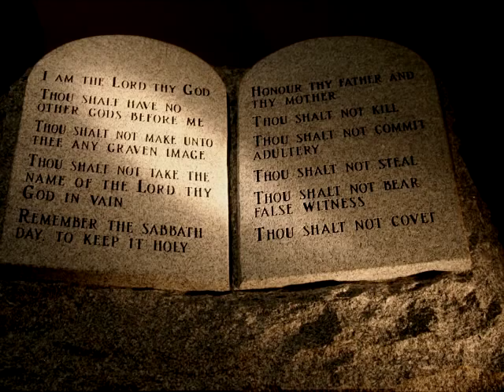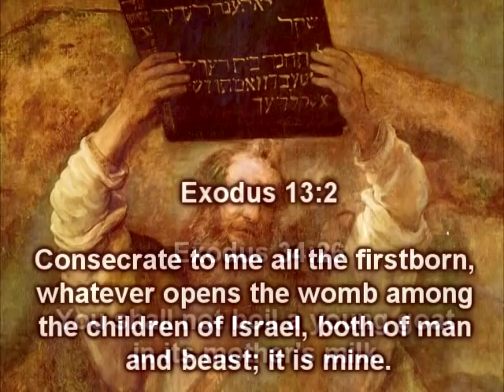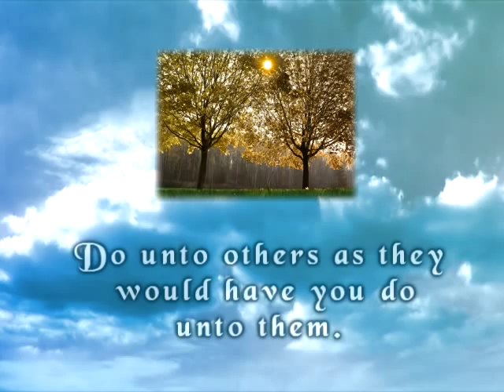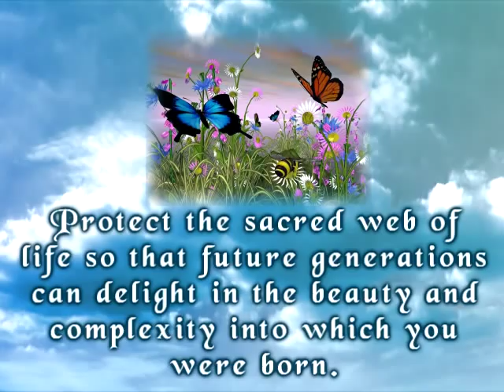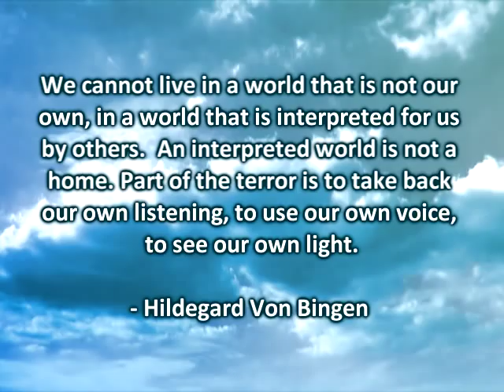My Ten Commandments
When I was a born again Christian, the Bible told me how to live my life.  The Ten Commandments, for example.  Except that I didn't actually read and remember them.
Recently a friend asked me what they are...

If you had to come up with set of Ten Commandments to guide your life, what would they be?

Narration by Valerie Tarico
Video production by TruthSurge